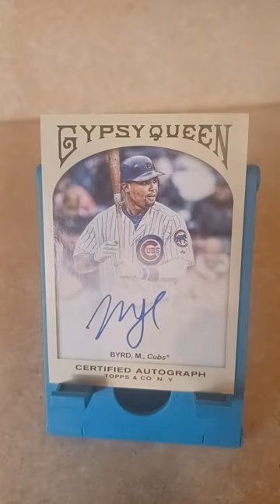Marlon Byrd 2011 Topps Gypsy Queen Autograph.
Showing off some 2011 Topps Gypsy Queen autographs.